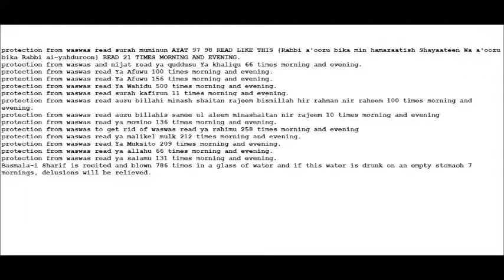15 duas wazifa for protection from waswas delusion evil thoughts Whispers From the Shaytan